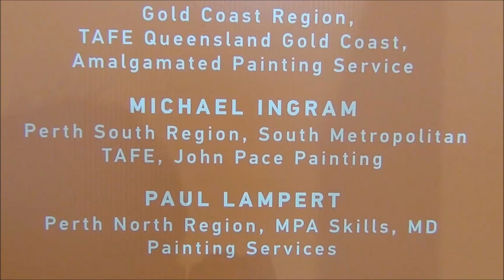Michael Ingram WA